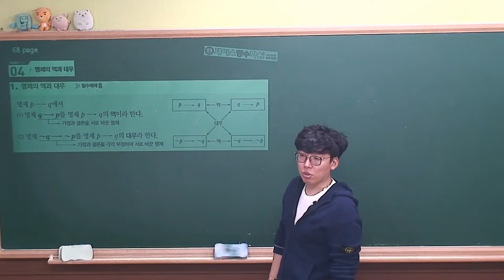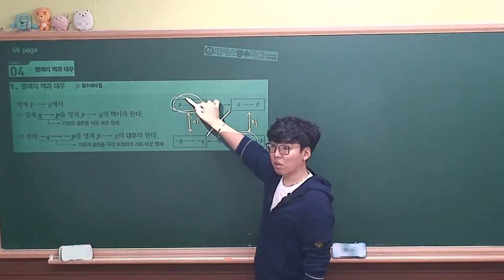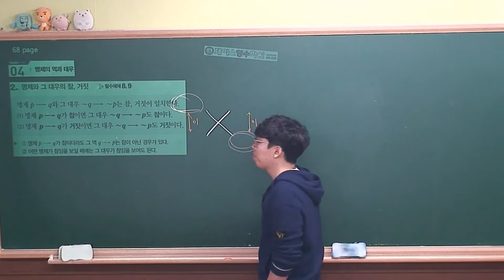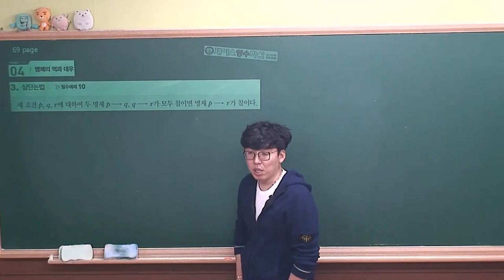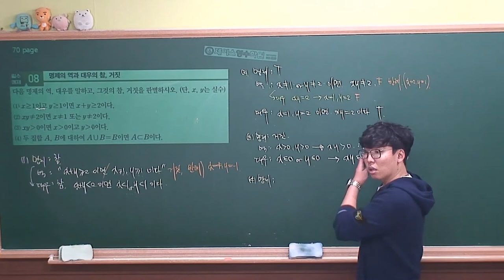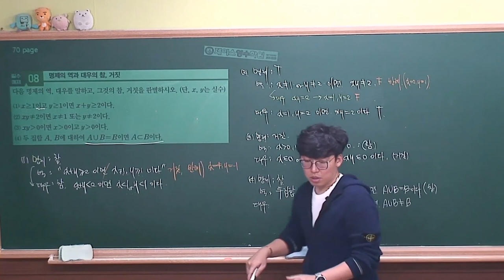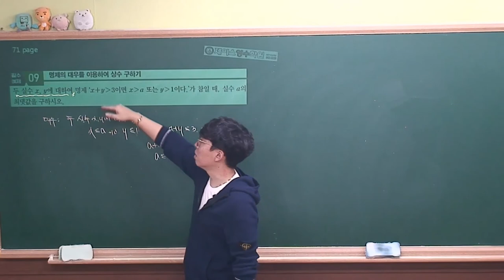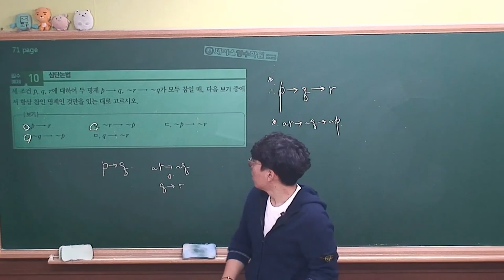[수학하 개념원리² (2015개정 고1과정)] Ⅰ.03(4)명제의 역과 대우